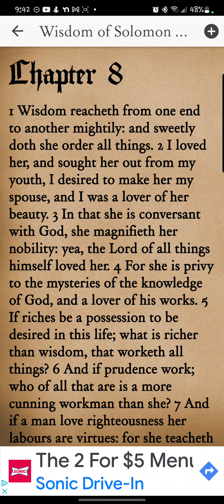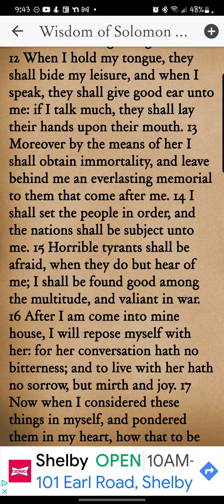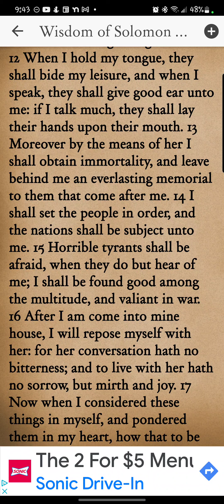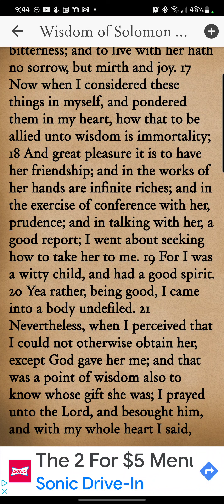Wisdom of Solomon Chapter 8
Reading of the eighth chapter of Wisdom of Solomon from the Books of Apocrypha KiVii app. Yah willing, new chapters/books will be uploaded daily.